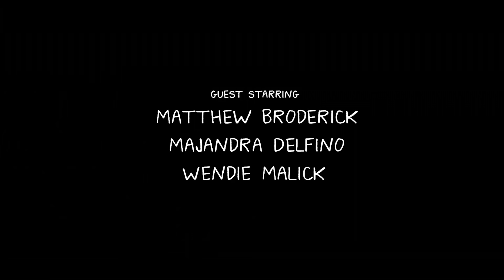BoJack Horseman Season 4 - BoJack? Is that you?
Bojack's mother, Beatrice, briefly recognizes BoJack again. Instead of berating her and being very mean to her like he was planning on doing, he decides to comfort her.